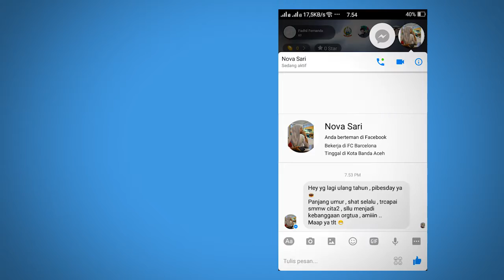Terima Kasih Semuanya